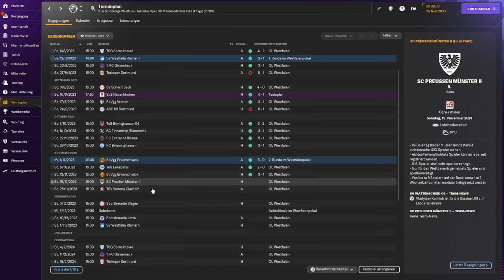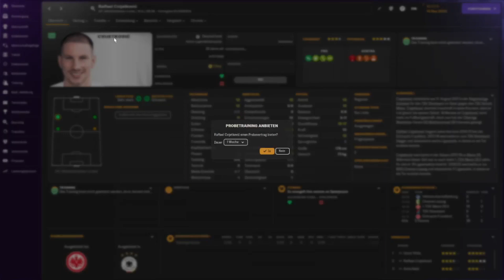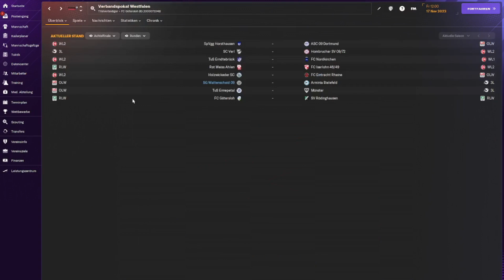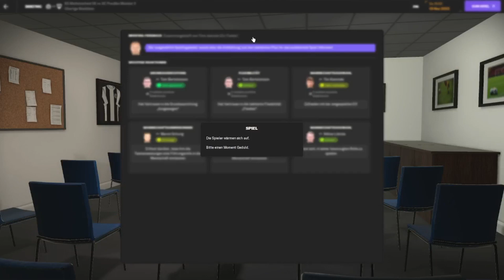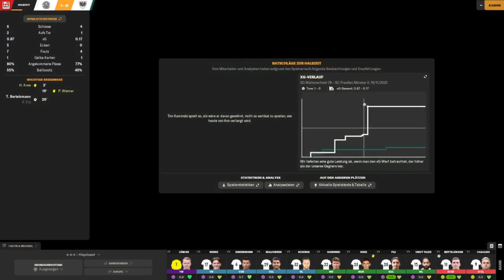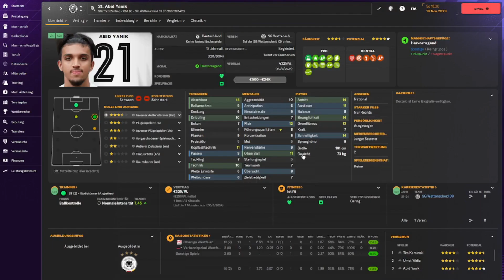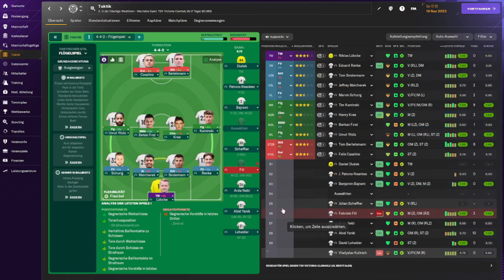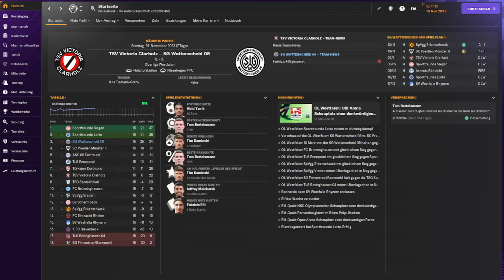REBUILD SG WATTENSCHEID 09 - ROT im TOPSPIEL - FOOTBALL MANAGER 2024 #016